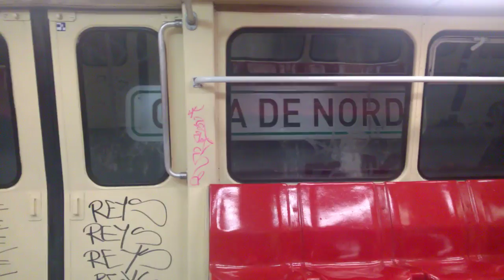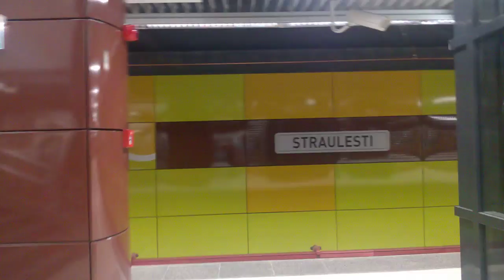(EN): Subway travel in Bucharest on M4 (RO): Călătorie cu metroul în București cu M4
English:
I see videos with travel whole Line M4, but there is 1 problem, these videos are from past (Gara de Nord 2-Parc Bazilescu)! Anyways! This is video when I travel with linia M4 (Gara de Nord 2-Străulești), at least this shortest without adding parts from the video

Română:
Am văzut video-uri cu călători cu linia M4! Dar este o problemă, aceste video-uri sunt din trecut (Gara de Nord 2-Parc Bazilescu)!
În ce contează! Acesta este când călătoresc cu linia M4 (Gara de Nord 2-Străulești), înschimb este cea mai scurtă video fără a aduăgat alte părți din video!